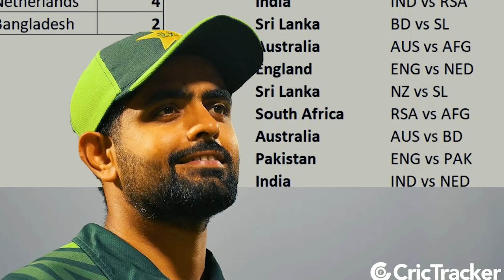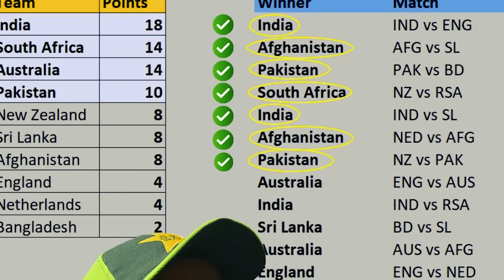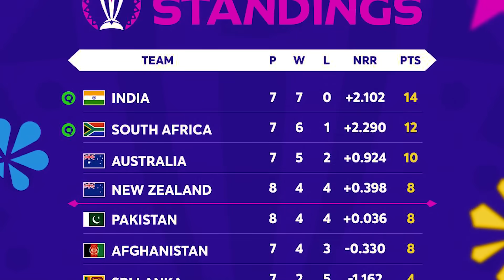A SPECIAL GIFT FOR KOHLI FANS🔥| KL RAHUL TO BECOME NEW CAPTAIN😲 | PAKISTAN IN SEMI FINAL? 😭